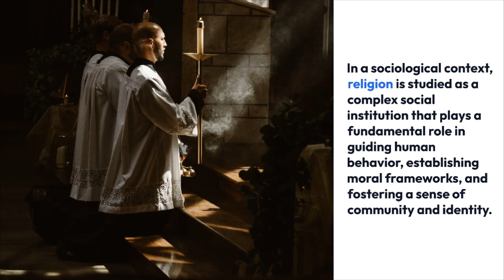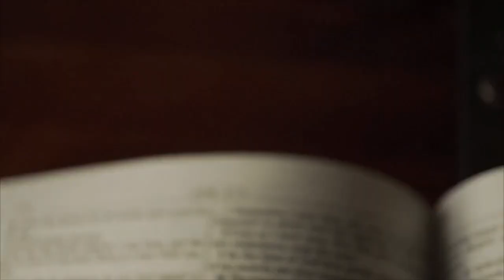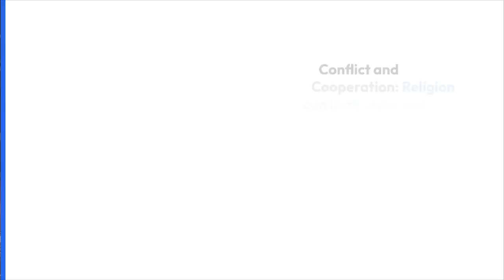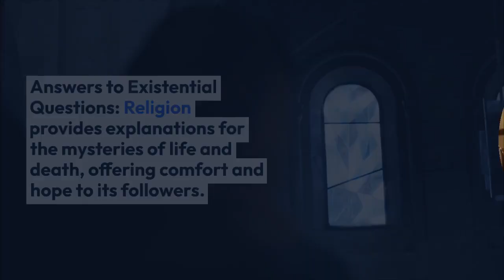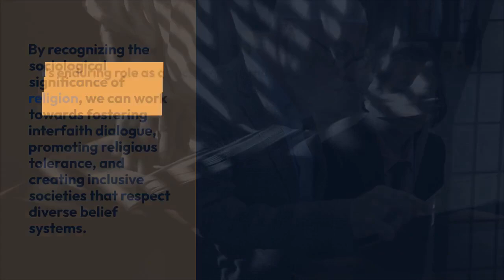Religion as a Social Institution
Religion as a Social Institution: A Sociological Exploration of Faith and Society By Khushdil Khan Kasi @sociologylearners1835

This video delves into the sociological significance of religion as a social institution, exploring its members, importance in society, roles, structure, impact on society, and essential functions that influence the lives of individuals and communities.